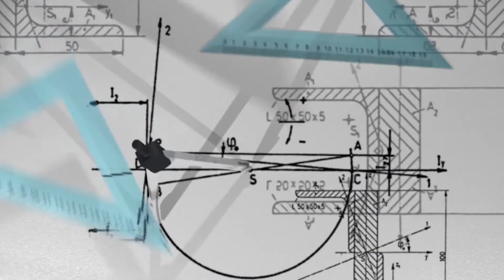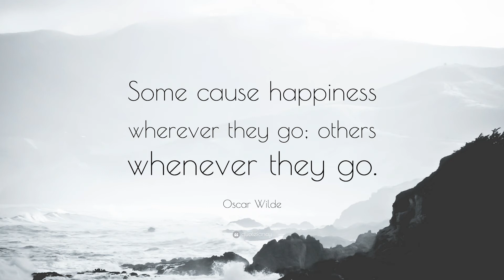Modulus function : An alternate perspective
When the world says ‘give up’, Hope whispers “try it one more time”. How remarkable! Perhaps Hope is what differentiates us from other creatures and gets us going when going gets tough.
According to Wikipedia, Hope is an optimistic state of mind that is based on an expectation of positive outcomes. So, Hope as it stands for “Have only positive expectations” is the most potent source of purpose in life.
And one great function with a purpose in mathematics and more so in life is “Modulus function.” A modulus function is enthused with a purpose of making everything positive in life. If you are a positive number, feel free to enter modulus operator, you will still remain positive. And if you are a negative number, just put up a big grin as modulus function will beam you to your positive state in no time. If you happen to be “0”, well than you have nothing to lose my friend.
Oscar wilde once remarked that, some cause happiness wherever they go; others whenever they go.  And if you don’t fancy being the latter, then your life should be just like modulus function in maths, doesn’t matter what value is entered, just always yields positive value. So, Be modulus, and Be positive.